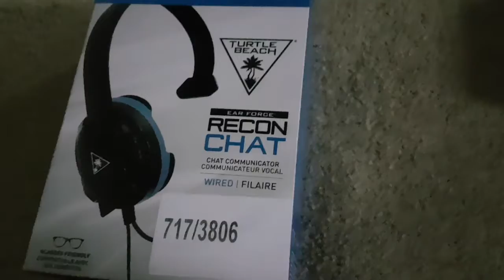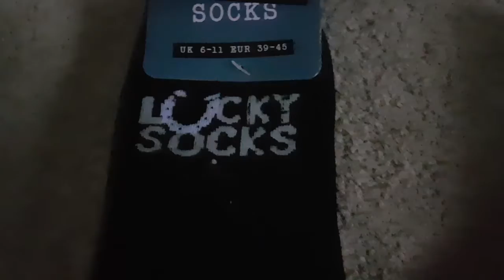EARLY CHRISTMAS PRESENTS!!!!